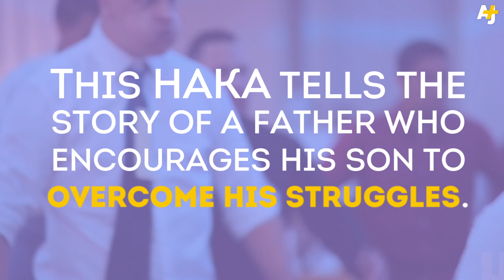Wedding Haka Moves Newlyweds To Tears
A bride breaks down in tears as her in-laws perform the haka, a traditional Maori war dance, during her wedding ceremony.